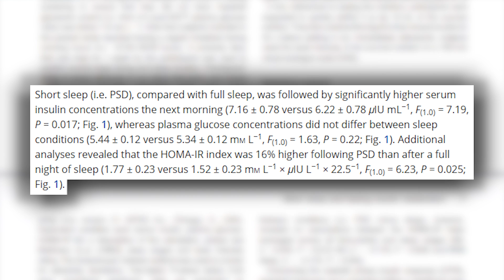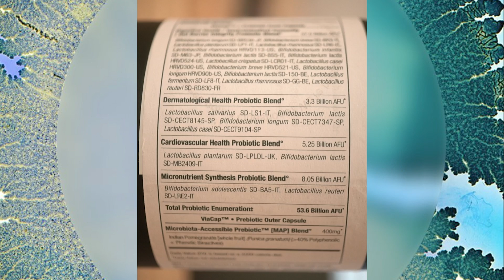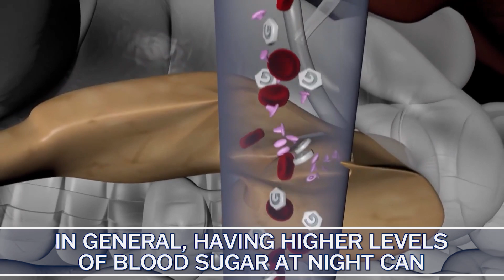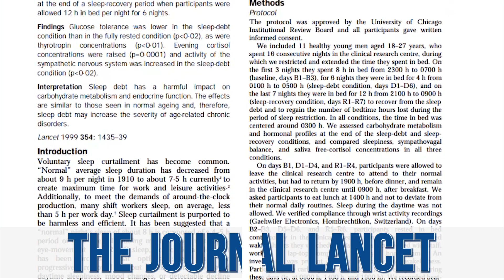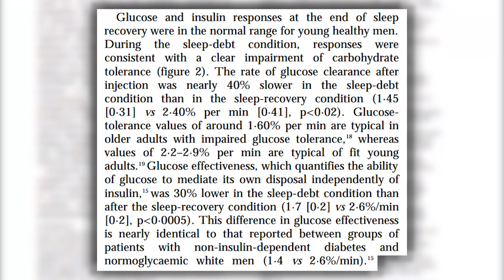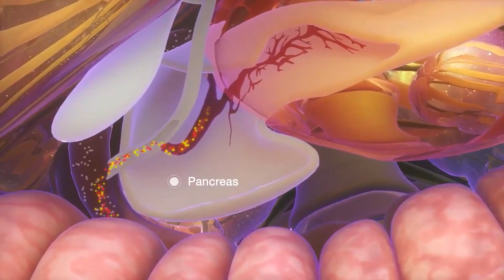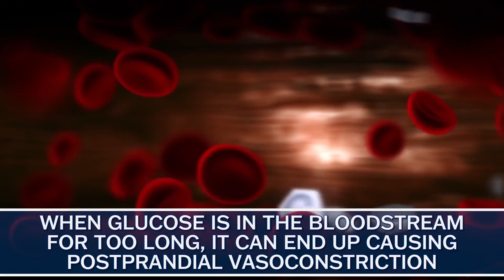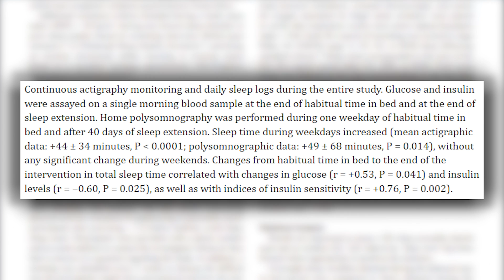The #1 Quickest Way to Become Insulin Resistant (less than 24 hours)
This Increases Insulin Resistance in One Night

References

Timestamps ⏱

0:00 - Intro - This Increases Insulin Resistance in One Night
0:58 - Use Code THOMAS25 for 25% off Your First Order from SEED!
1:51 - Blood Sugar, Insulin Resistance & Sleep
3:15 - Relationship Between Sleep & Insulin Resistance
5:55 - How Lack of Sleep Affects Insulin Resistance
8:40 - The Good News (increasing sleep effects)
9:20 - What You Can Do (pragmatic tips)